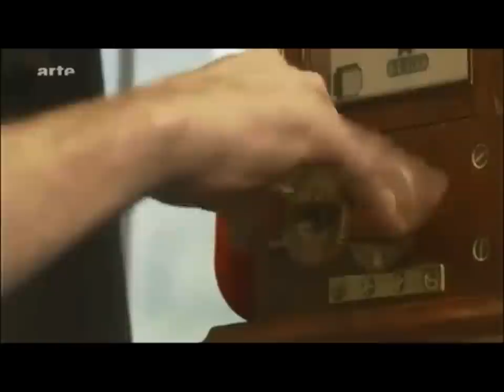De l'utilité des chats pour les services publics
des chats cheminots très utiles ..

pour en savoir plus sur la privatisation des chemins de fer du Royaume Uni

Extrait du documentaire "Les Voies du Chat", 2009 de Myriam Tonelotto, éditions La Bascule, visible

la musique du documentaire est disponible sur ITunes pour la modique somme de 5 Euros

(La voie du Chat, compositeur Marc Hansmann)